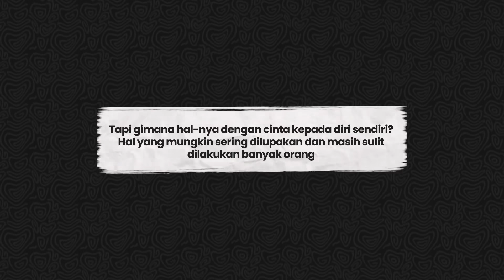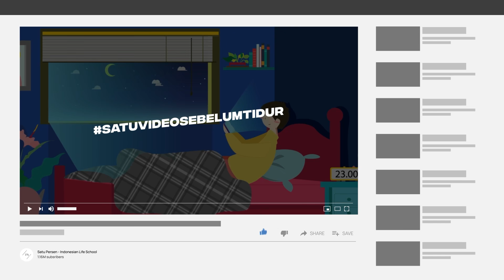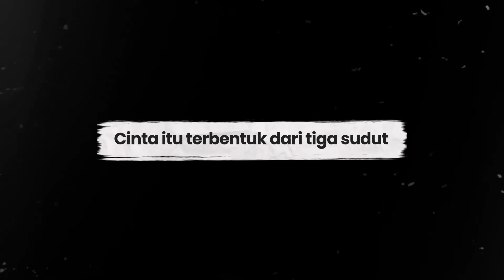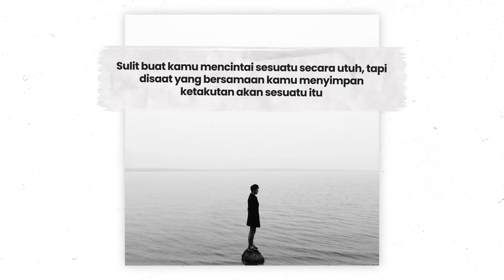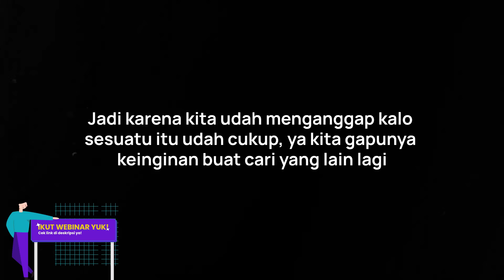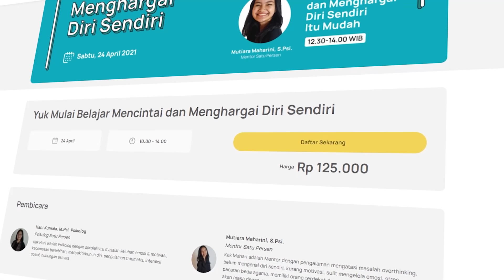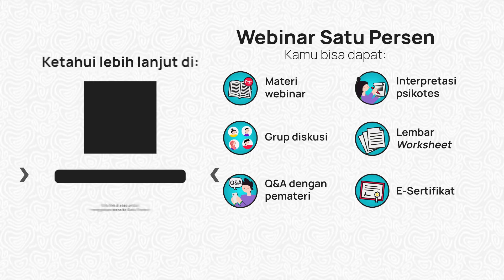Filosofi Cinta dari Filsuf Swami Vivekananda (Alasan Kenapa Kita Bisa Jatuh Cinta)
Di video ini, Satu Persen bahas tentang Filosofi Cinta dari filsuf Swami Vivekananda. Penasaran? Yuk tonton sampai habis!

Untuk kamu yang sudah menonton video ini dan tertarik untuk nyobain tes psikologi gratis, baca blog pengembangan diri, atau mentoring bareng Mentor Satu Persen, silakan klik link di bawah ya: ​

Khusus video ini, Satu Persen memberikan potongan harga dengan kode khusus "AYOMAJU" untuk layanan-layanan Satu Persen.
APA ITU SATU PERSEN?
Satu Persen memiliki layanan 1) Konsultasi dengan Mentor, 2) Konseling dengan Psikolog. 3) Webinar, dan 4) Kelas Online dan Layanan lainnya. Untuk info lebih lanjut tentang layanan satu persen, kamu bisa akses

PLAYLIST SATU PERSEN
Untuk melihat video-video yang serupa, kamu bisa meng-klik:
TIM PENYUSUN VIDEO
Script: Hanifa Salma
Audio Editor: Ananda Luchiano
Video Editor: Robby Fajar
Presenter: Ifandi Khainur Rahim
Poster Illustrator: Muhamad Sulton Wahyudi
Poster Designer: Ryno Andryano